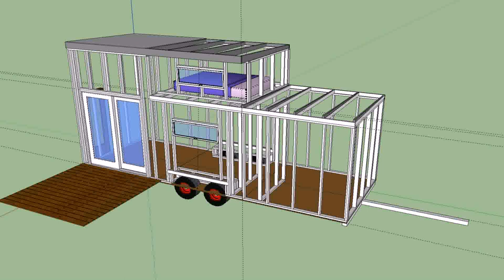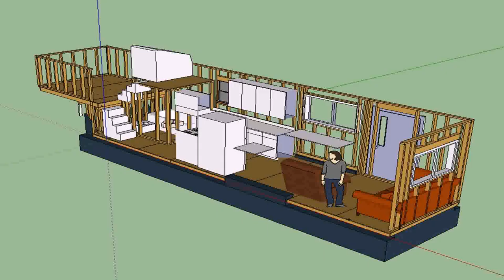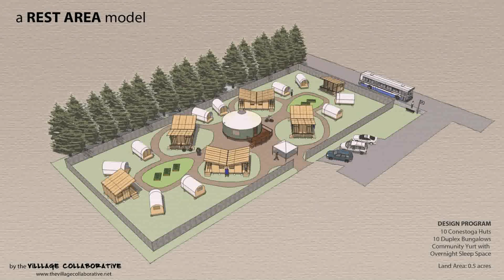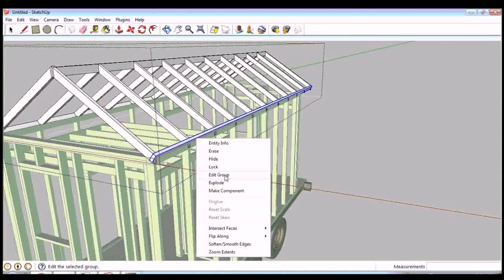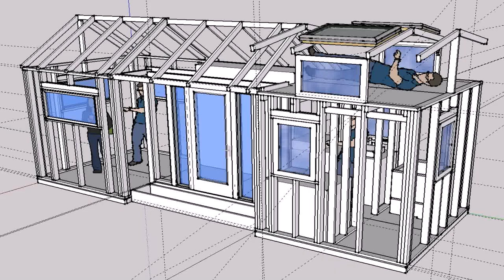Tiny House On Wheels Design Plans (see description)